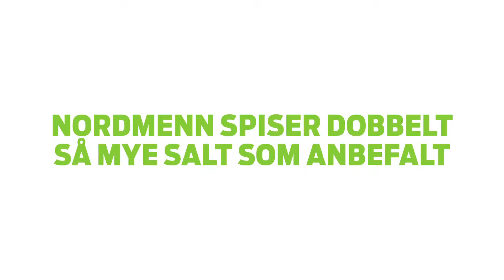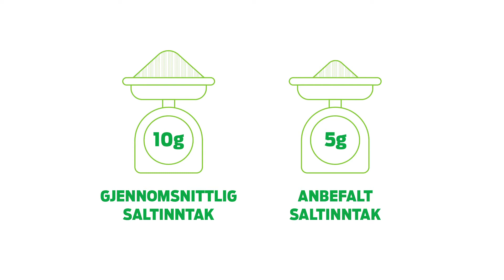KIWI fjerner alt salt i all deig - 5 på gata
kiwi.no/mindresalt